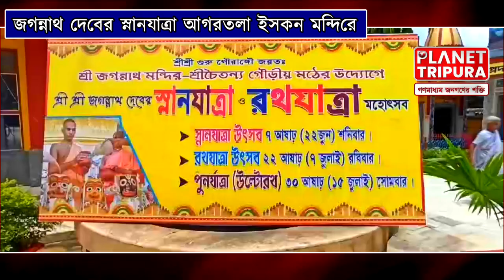আগরতলা ইসকন মন্দির । জগন্নাথ দেবের স্নানযাত্রা। জগন্নাথ দেবের রথযাত্রা। agartala iskcon temple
1.
2.
3.
4.
5.
6.
7.
8.
9.
10.

Audio Credits:-
Planet Tripura News